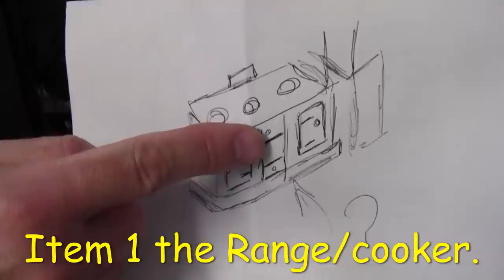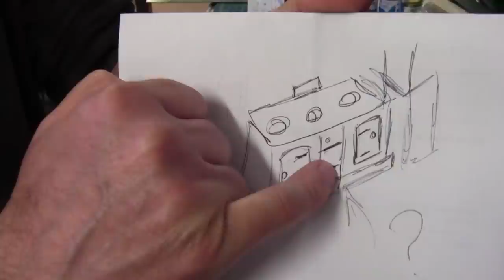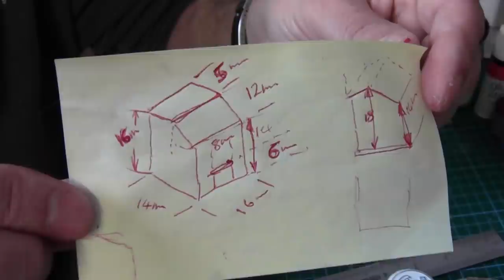The Shop Part 3 ( Little Details ) No259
In this video we see the shop and the back room receiving some small details. after watching a behind the scenes video in a sweet shop. enjoy.
Rhubarb and custard sweets video.